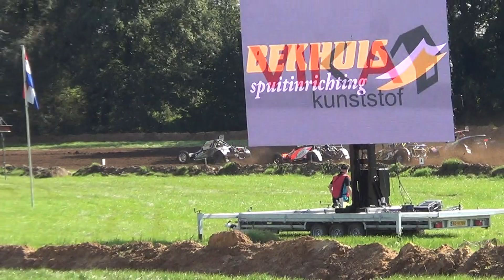Eurol NK Lochem 16 sep. 2023 2e manche Juniorbuggy Jelmer de Haan